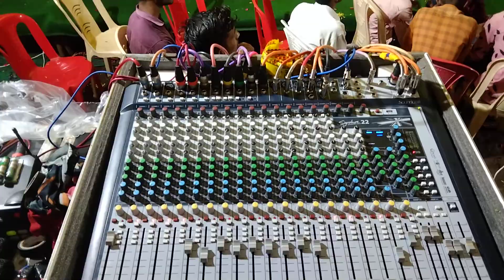खाटू वाले श्याम का लाइव प्रोग्राम नालछा में _________Daksh Event's Nalchha__________16/10/2021